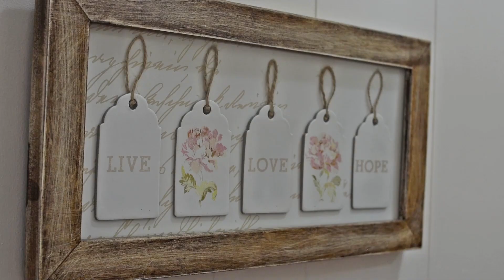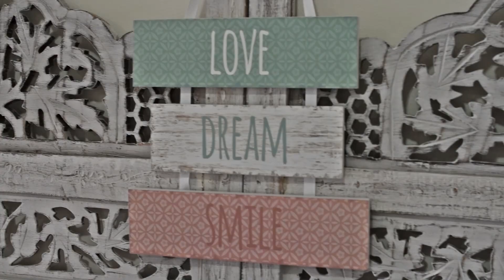615 merrylands road Greystanes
Auction / For Sale… 615 Merrylands Road, Greystanes NSW 2145
OWNER SAYS SELL... Highly Sought After 612.2m2 Block to Double your Investment.. (STCA)